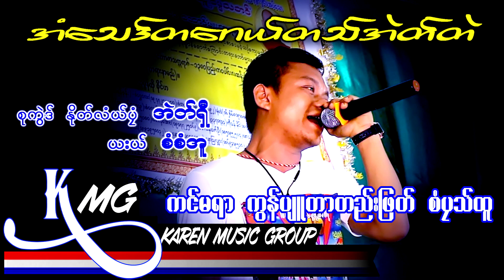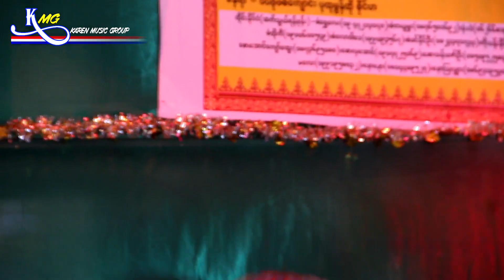Karen Song (Saw Saw Oo - Oaw Thay Ta Hay Ta Eh Tell 2019 [ Officail MV ]